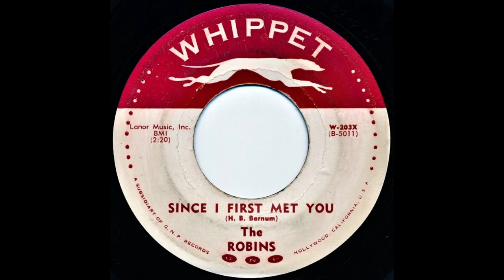Robins - Since I First Met You 1956 Whippet – W 203X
LEAD  Carl Gardner;